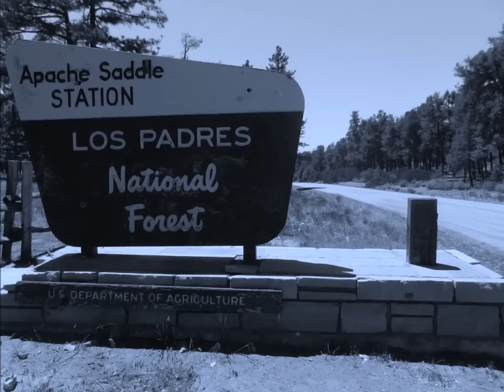Blue Ridge OHV at Apache Saddle Los Padres National Forest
Two short trails connected by fire roads located on the Emigdio RIdge in the Los Padres National Forest. The view from the top of San Emigdio (7500')  & Brush Mountains overlooks the Central Valley with dramatic drop-offs with no return. There are two primitive campgrounds with a dozen or so campsites. You can ride from one entrance over to Quatal Canyon Road to get in a full day of riding. Best to go in late fall October/November before it closes for the winter, the views are one of a kind. Most of these roads can be accessed by regular passenger vehicles only trails 107 & 108 require 4-wheel drive.